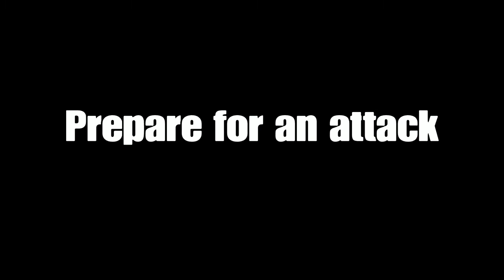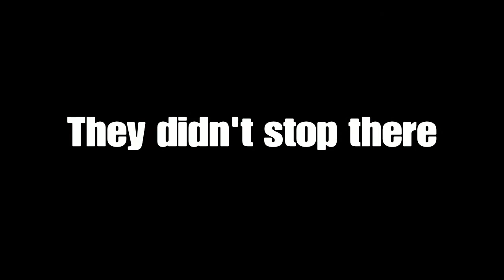Ark Survival Evolved: New Beginnings Part 3